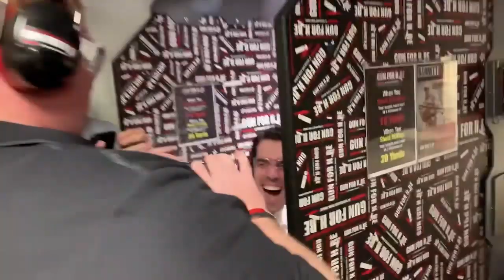Memories Are Made At Gun For Hire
Memories are made at GunForHire Since 1992 we are the melting pot of gun ranges!

How To Obtain A Firearm Permit in New Jersey or New York